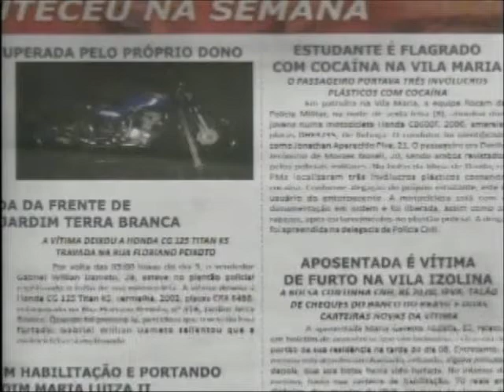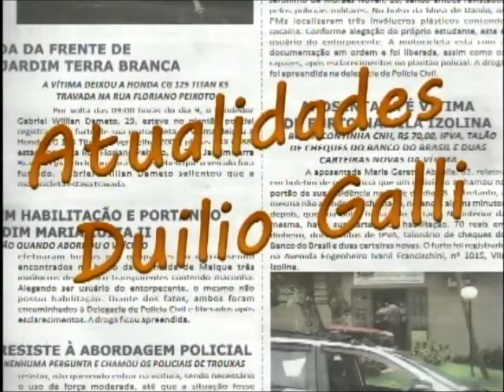O Retorno à Chácara das Araras em Ibitinga - Duilio Galli